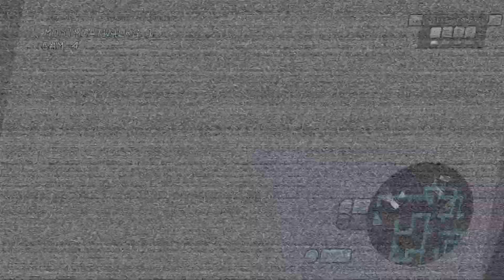Five nights at Freddy's SB Ruin Ep3 lost